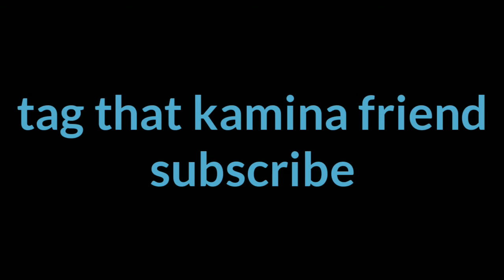Kamina friend part 2(friendship day special)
Guys we have just changed our channel name.